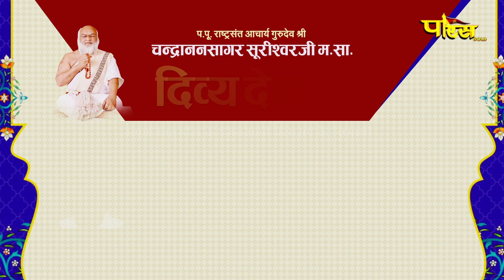Divya Deshna | 19/10/24 | Ach. Chandranan Sagar Surishwar Ji M.S